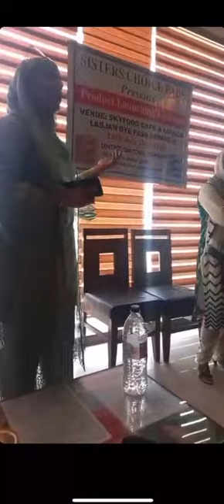Dr qurat with sisters choice